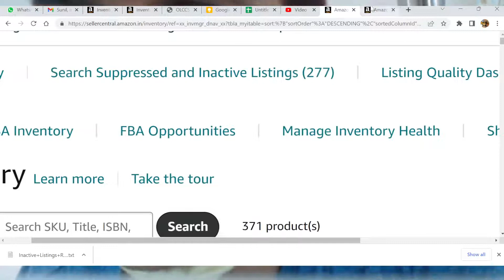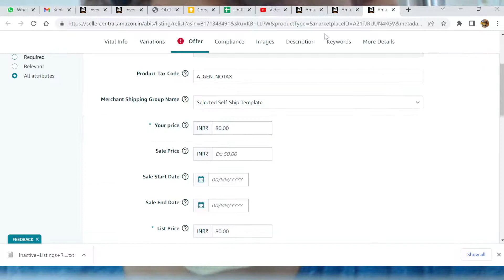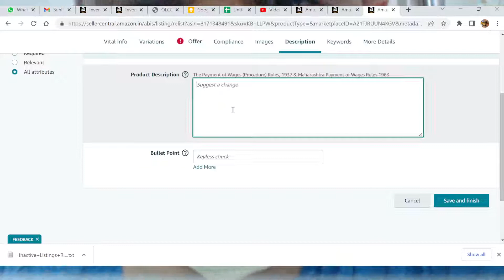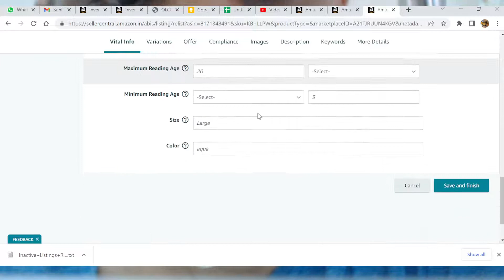4 Easy Ways to Fix Suppressed Listings On Amazon Seller Central | Paused Listing Problem Kya Hai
How to fix suppressed listing on Amazon seller central India

Target: 100 Likes For This Video, 100 shares, 100 comments and

Suppressed amazon listing hindi kaise fix kare,

Fix suppressed listings amazon in easy way

Amazon suppressed listing meaning kya hai

Suppressed amazon listing,

Suppressed amazon listing hindi,

How to fix search suppressed listings on amazon,

Amazon listing search suppressed kaise fix kare,

Suppressed listing kaise fix kare,

Amazon paused listing problem,

Search suppressed amazon product description

🔊 Good News : Join world-famous free transcendental meditation E-course(email course) based on India's amazing authorized Vedic knowledge of 'Simple healthy living, and High thinking' This could be the luckiest day of your life.
It can help you to become a better practitioner of any path and profession (computer, internet, lawyer, engineer etc) which you follow
P.S : See that to join the E-course you will have to click link in another confirmation email(check out inbox or other folders of your email like spam/junk/updates folders etc) It is absolutely free of charge, and is gift of love

Aapko Joh Dost Hai Unke Saath Share Karna, Taake Aapke Share Se Seekh Kar, Woh Bhi Benefit Kar Sake

If Questions About This Video, Ask In Comments or Via The Social Media Links In This Description

🔊Require require assistance for Google ads, Webpage design, Webpage or Social media content, Amazon seller dashboard, Woocommerce Product page, Graphic design, SEO optimization, Transcription etc? Do it now and find out the benefits

🔊 Require to ask questions? Get answers by follow and comment/message on these social media links:

🔊 This channel Technical India A1 is about amazon seller ecommerce and Shadowfax, Aramex, Porter, Pickrr, Shiprocket, Nimbuzz post and other logistics actionable tips, tricks, tutorials, easy fixes, live demos, news, policy changes, updates etc. So, don't forget to check out other videos and subscribe to Tech India A1 channel at by following this

🔊 Kuch sikhe, toh like zaroor karna!

🔊 Apne dost jinhe online selling ka interest ho, unhe share karna

🔊 Join my Tech India A1 facebook group and reap the benefits

🔊 Doosre videos jo aapko online selling mein kaam aa sake, unka links yeh rahe :

" panel dasbhoard in Hindi Part 1 2019

🔊 Comment with your queries on this topic, (Is topic pe aapke sawaal comment mein poochiye)

🔊 Aapke jo dost amazon pe sell karte hain ya karne ka plan hain, unhe yeh video share kare..taake woh bhi aapke share se laabh le sake

🔊 Share with friends who are or planned to sell on Amazon so that they can also learn via you

🔊 Watch other videos of amazon seller central India in hindi by browsing this channel videos

Hope you have a wonderful  time